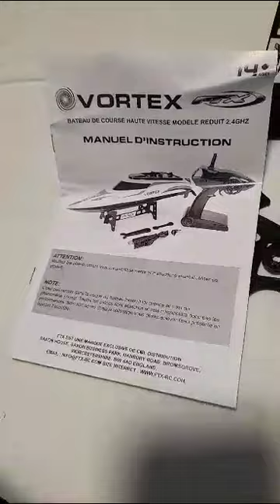Mrs Tremors Official With A New Toy For Fun The Vortex High Speed Rc Boat Must See